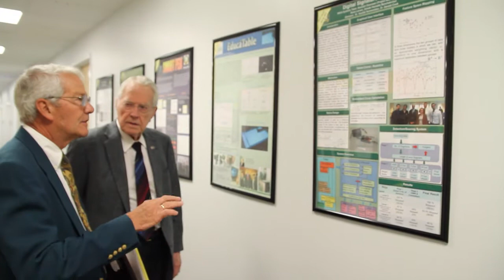Why attracting and retaining top faculty matters